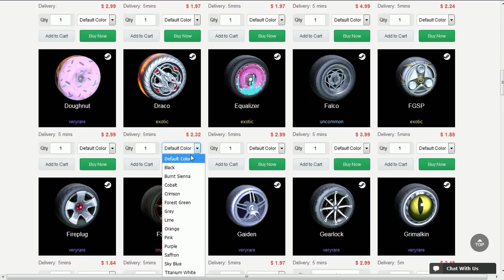RANKEDS COM O PIOR CARRO DO ROCKET LEAGUE?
Fala gurizada, Vagabbss aqui com mais um vídeo de Rocket League, e dessa vez jogando partidas ranked com o Paladin, o carro mais esquecido e talvez o pior carro do jogo para muitos haha. Espero que gostem :)